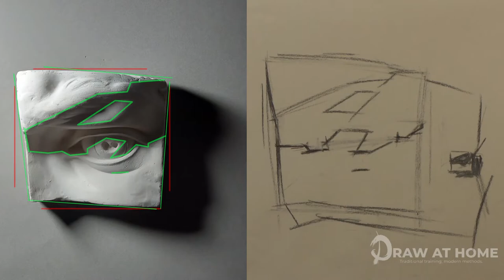Plaster Cast Drawing: Preparation *PART 1*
Preparation is key to successful drawing, and in this, part 1 of drawing the plaster cast taken from  Michelangelo's David we will be looking at the materials and tools used in traditional drawing schools and studios along with a modern development.
Schools and institutions of the 19th century used an often limited range of materials. These were often willow charcoal, compressed charcoal and a "stump" to blend the charcoal. Laid paper was used over modern wove paper. Whilst we stick close to traditional materials we do deviate slightly in using Generals charcoal pencils rather than compressed charcoal but these still give the deep blacks needed for a full range of values.